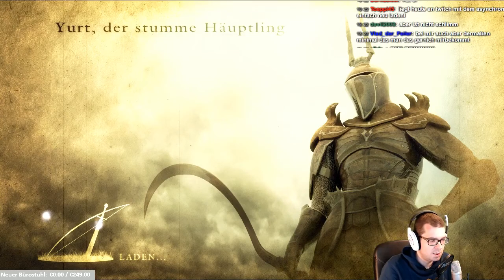Demon's Souls Stream #07 - Let's Stream Demon's Souls ReUpload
Sleth spielt im Stream Demon's Souls. Da einige Zuschauer technische Probleme mit dem Demon's Souls Stream hatten, gibt es den Demon's Souls Stream jetzt hier als ReUpload.
Demon's Souls ist der geistige Nachfolger von Kings Field und der Vorgänger von Dark Souls 1+2.